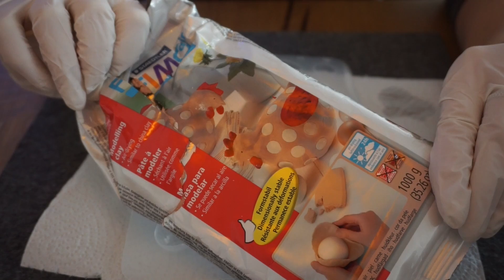DIY Dekorations Idee / Geschenkidee I Dragonfruit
Ganz einfache und günstige Idee für Dekoration in den eigenen 4 Wänden oder wunderbar zum verschenken♥

Falls Ihr Fragen habt - alles in die Kommentare

Weitere Videos

Du wäschst dir deine Haare mit WAS?